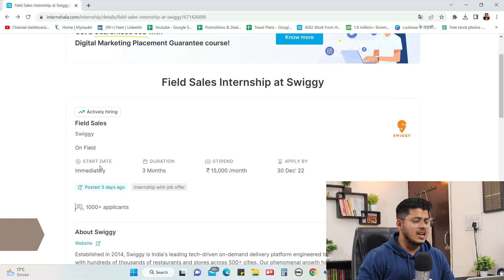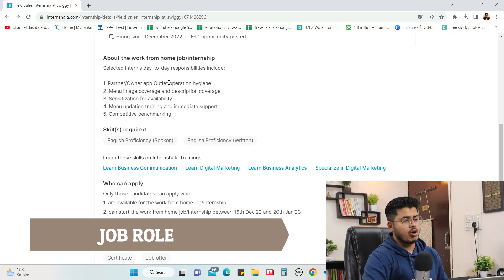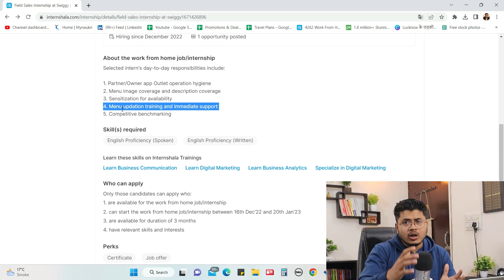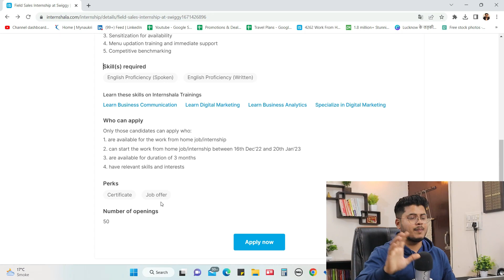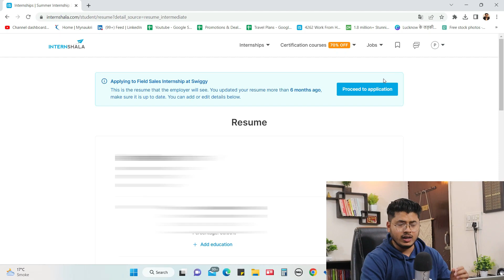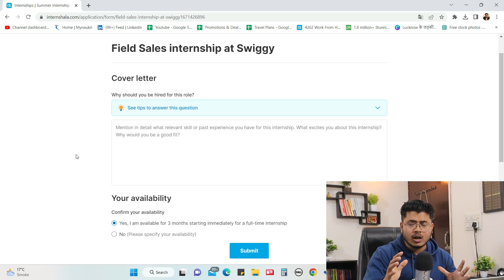Swiggy Work from home jobs | Swiggy jobs at home | Swiggy Internship jobs 2023 | Jobs for Freshers